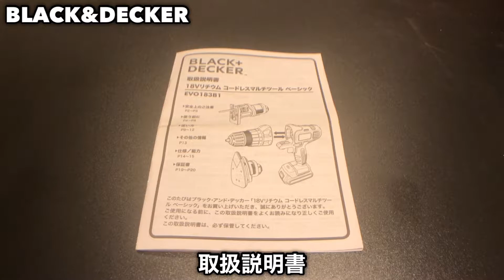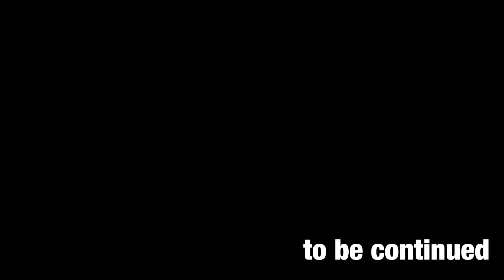BLACK&DECKERブラックアンドデッカー マルチエボ サンダーヘッド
ブラックアンドデッカー マルチエボ ヘッドアタッチメント 18V サンダー ESH183

a.ulenty   Holme's
自宅やお家のお役立ち情報、DIYの配信
注文住宅、デザイン住宅、デザイナーズハウス、